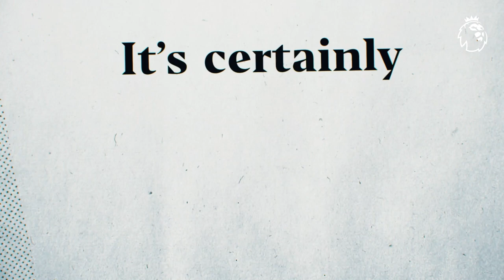Why Premier League Players Take The Knee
Racism is bigger than football. And it hasn’t gone away.
Taking the knee is about recognising reality and demanding change.
It’s a symbol of pride.
So if you’re a supporter… Support this.